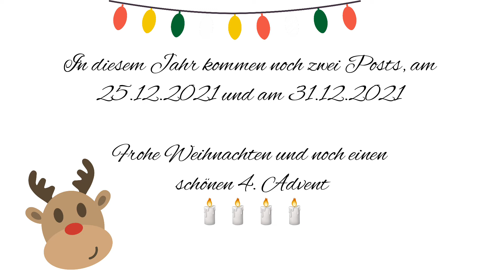Impressionen | Folge 3 - Staffel 1 Weihnachtsspecial | Tim Leonhardt Fotografie und mehr